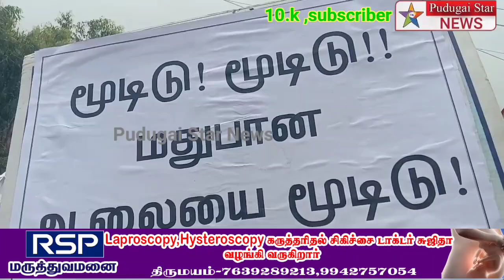புதுக்கோட்டை அருகே மதுபான ஆலையை மூட கோரி தேமுதிகாவினர் ஆர்ப்பாட்டம் அனைவரும் கைது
Captain news
Sun News
Jaya news
Puthiya thalaimurai news
Raj news
accident news
thefte news
sitting news
smuggling news
cinema news
grame news
village news
sports news
school news
article news
political news
accident news
India news
world news
sports news